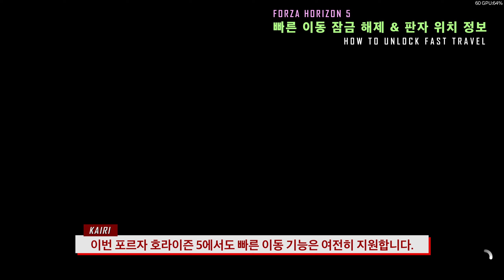포르자 호라이즌 5 : 빠른 이동 활성화 방법과 빠른 이동 판자 위치 (영상 설명란과 고정댓글에 링크 있어요!)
★ 영상에서 설명한 빠른 이동 판자 위치 지도는 아래 링크를 참고해주세요. ★

포르자 호라이즌 5가 출시 되었습니다.
이번 시리즈에서도 빠른 이동 기능은 여전히 존재하지만, 전작과 달리 빠른 이동 집을 언락하고 구입하셔야만 합니다. 하지만, 빠른 이동 판자는 여전히 존재하고, 전작과 동일하게 찾아서 파괴한 갯수에 따라서 빠른 이동에 소모되는 크레딧이 감소하게 됩니다.
해서 다음과 같은 내용을 수록해보았습니다.

- 포르자 호라이즌5 빠른 이동 언락 방법
- 포르자 호라이즌 5 빠른 이동 집 위치
- 포르자 호라이즌5 빠른 이동 판자 위치

0:00 - 채널 인트로
0:08 - 포르자 호라이즌5
0:16 - 빠른 이동 기능과 집 위치
0:40 - 집 구입을 위한 언락 조건
1:24 - 빠른 이동 판자와 크레딧 설명
2:00 - 판자 위치는 영상 설명과 고정댓글!
2:24 - 내용 요약과 마무리
3:05 - 추천 영상?